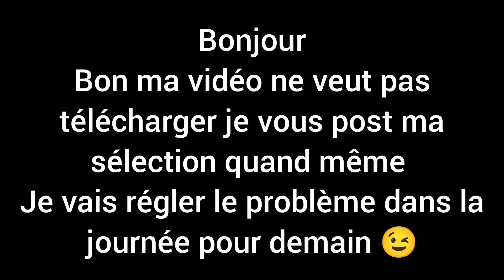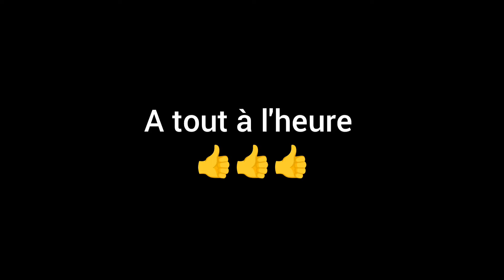😉😉👍👍Pronostic Gratuit de Julien pour le Quinté du Samedi 17 août à Deauville👍👍😉😉